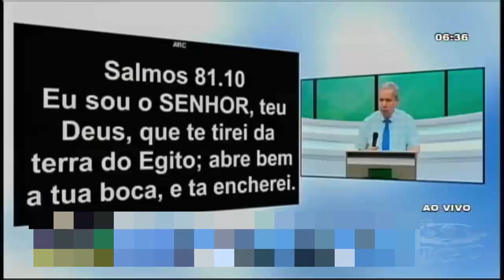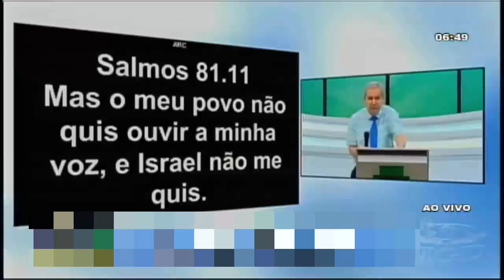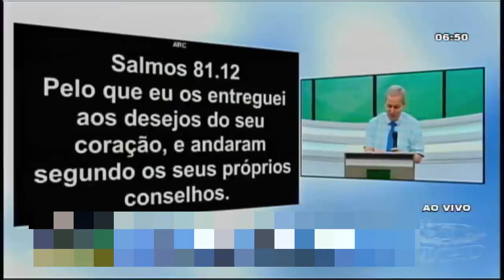Pr. Jayme de Amorim SÁBADO DA PROSPERIDADE CULTO (26/02/2022)